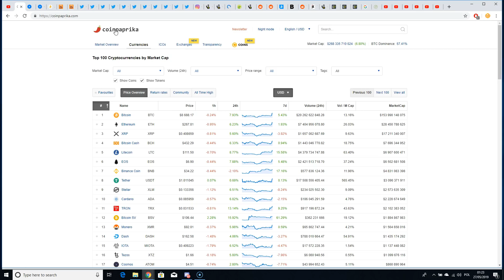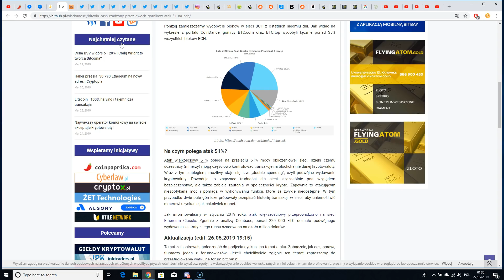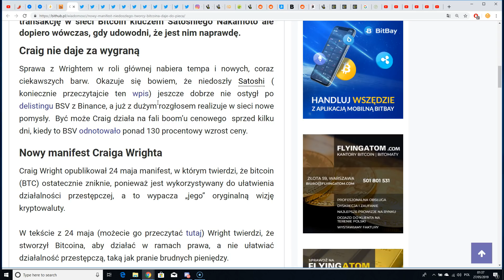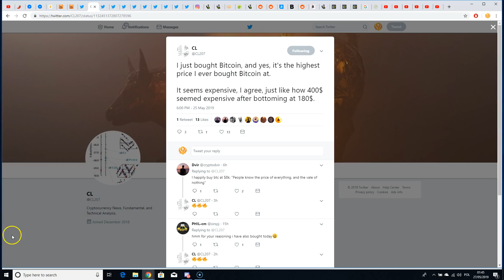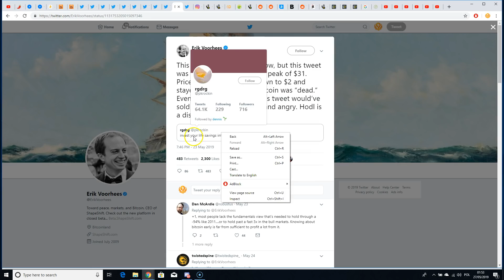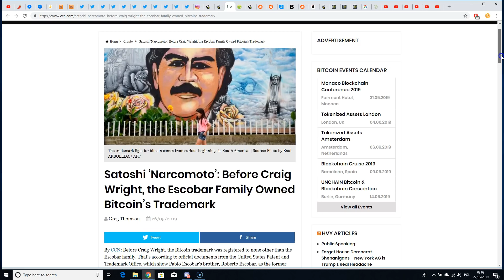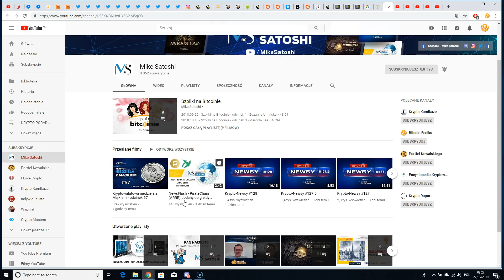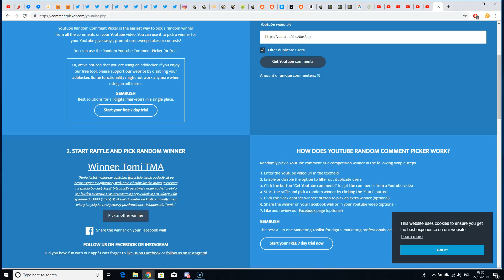DDK CRAIG WRIGHT PODPISZE TRANSAKCJE SATOSHI? BCH REORG? XRAPID UŻYWAJĄ KOLEJNE INSTYTUCJE?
SPREAKER

PLAYER.FM

ADRESY:

BITCOIN - BTC

1AYddULA4hGu2iuMFiS2tjCZm67G7iYiZT

ETHEREUM - ETH

0xFE671B5AC81c85735d59751866dBFa0F55DCd50e

LITECOIN - LTC

LfTGvLnxAm2EGmJFy5HVu6aaPk3BFREd14